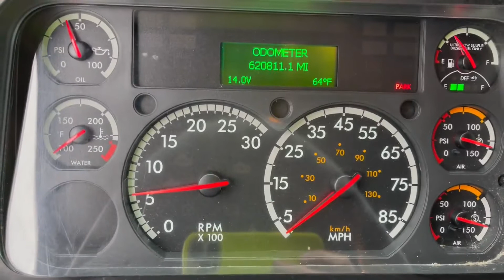2016 FREIGHTLINER CASCADIA 125 For Sale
AUTOMATIC!!!  SLIDING 5TH WHEEL, TRAILER BRAKE, SIDE AND FULL FAIRINGS, SLEEPER WINDOW